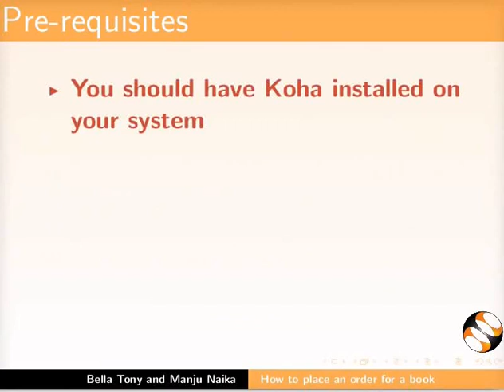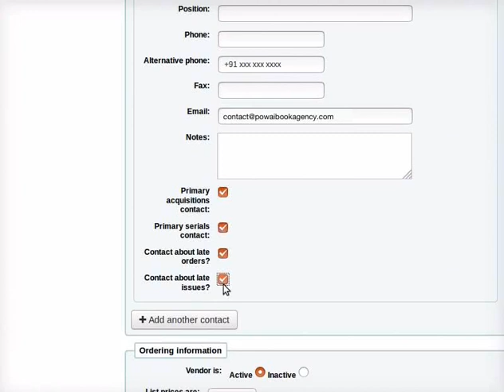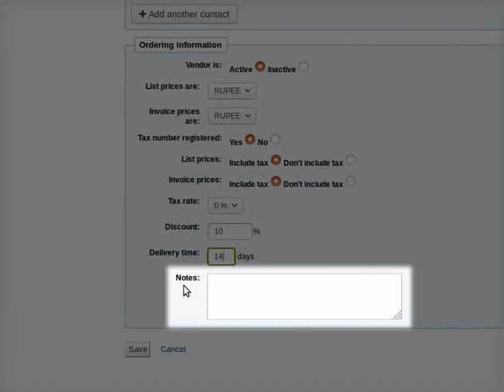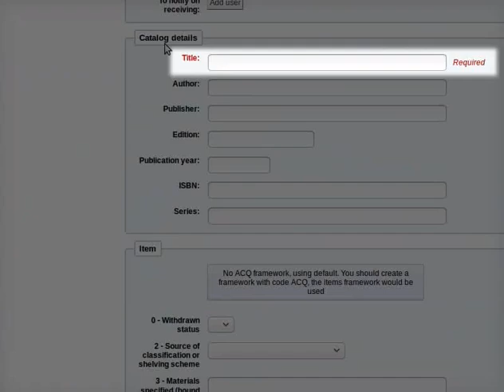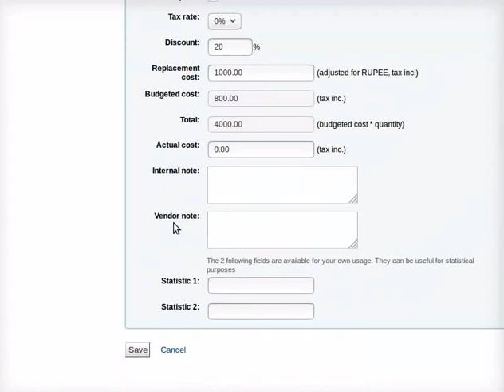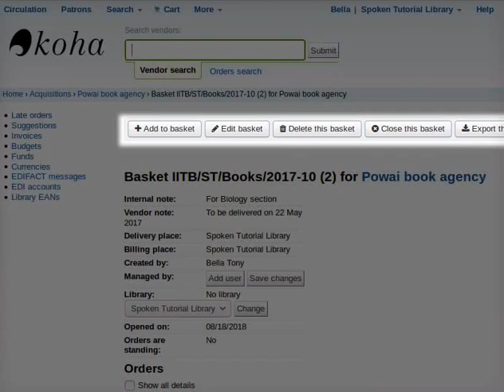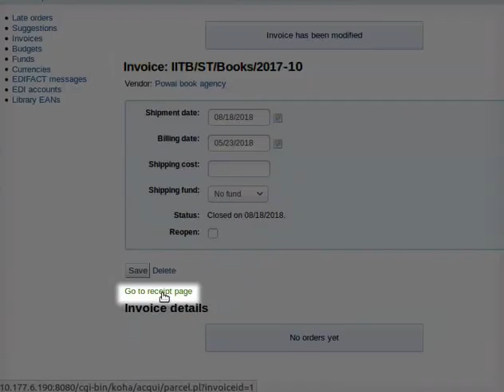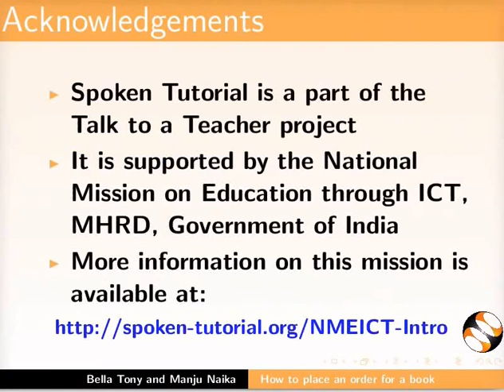Place order for a book - Hindi